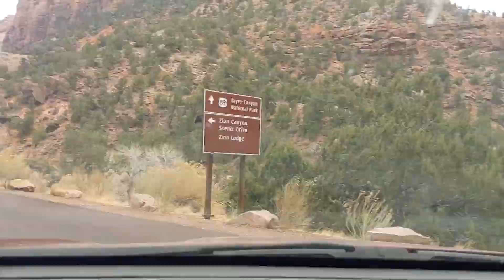Zion National Park in January--Solo Travel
From my trip to Zion, Bryce, Capitol Reef, and Grand Staircase-Escalante in January of 2021.

Travel info: I have built out my Subaru Forester with a sleeping area and pull-out kitchen. By carrying food, water, and emergency supplies, I only need to stop for gas so that I limit my exposure and transmission rate of COVID-19. More videos to come from this trip soon!